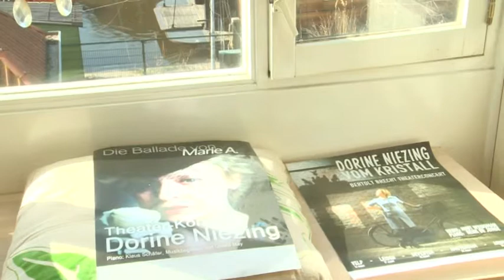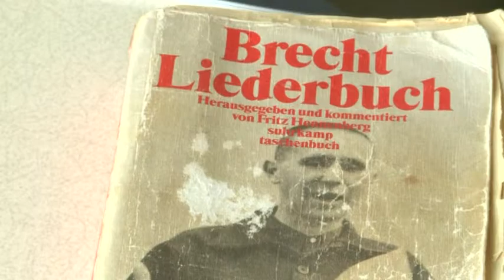Brechtfestival en de Driestuiveropera in Vrw. zkt. Knst.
In Deventer is dit weekend het Brechtfestival van start gegaan. Lezingen, filmvertoningen, en voorstellingen uiteraard, waaronder bijv. de Driestuiversopera van het Nationale Toneel. Maar ook het nieuwe liedjesprogramma van Brechtvertolkster Dorine Niezing én de Driestuiversopera die zij maakt met leerlingen van de Willem Nijholt Academie. Wat kun je nog toevoegen aan ál die Brecht-uitvoeringen, sinds 1918?